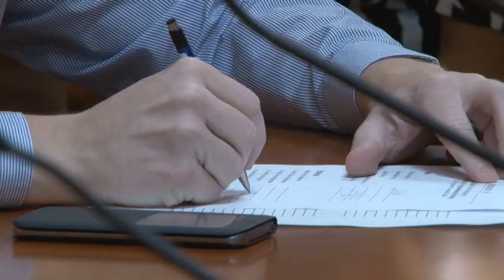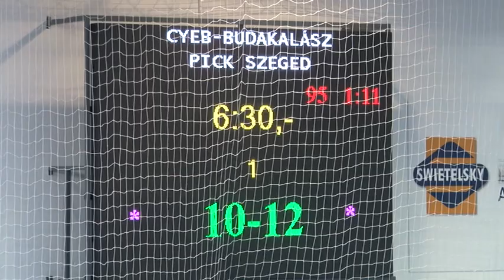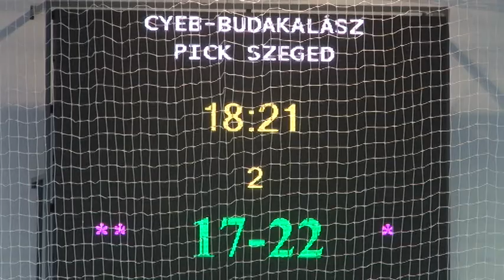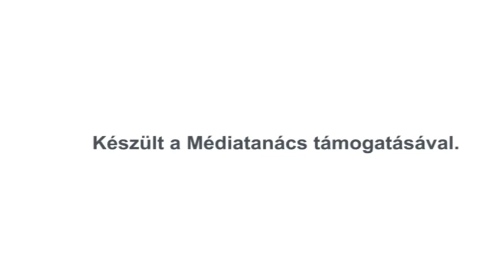VKC Televízió / Budakalász Ma / 2016.09.21.